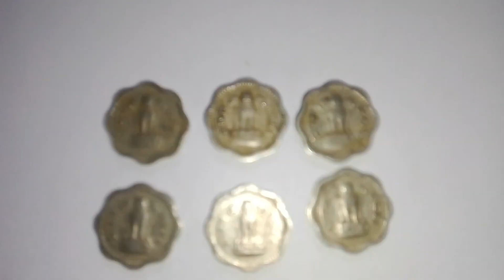रुपए का 50 वां भाग 2 नए पैसे Year 1961,1962,1963,1965 Material Copper Nickel Value 150 Rupees